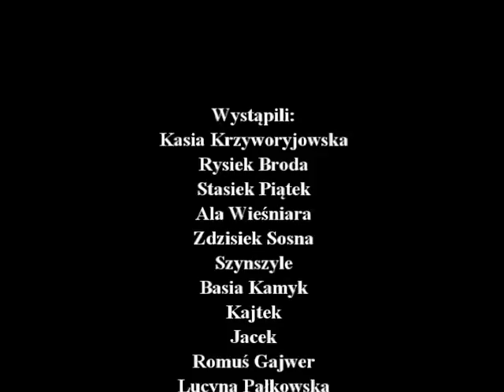Cicha Górka - GTA San Andreas odc 12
Pilna dostawa do "Lolity"